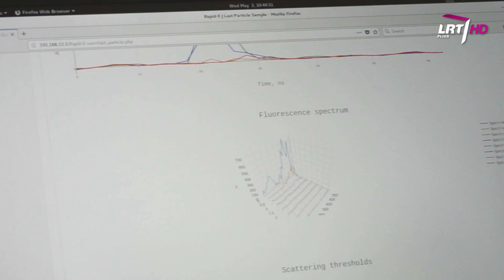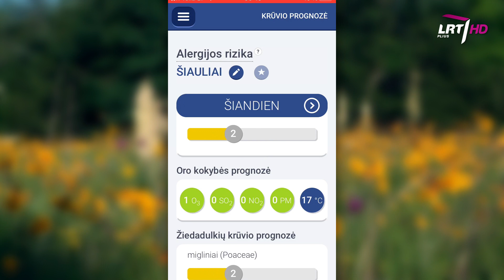Programėlė, pranešanti, kada jums pradės bėgti nosis!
Kartu su oro masėmis į Lietuvą gali užklįsti žiedadulkės iš gerokai tolimesnių kraštų. Todėl norintys geriau suprasti ir valdyti savo alergijas, turi stebėti ne tik šalia mūsų žydinčius augalus, bet ir viską, kas skrajoja ore. Kadangi pastebėti ore skrendančių žiedadulkių negalime, pasaulyje yra įrengta apie devynis šimtus specialių žiedadulkių gaudyklių. Iš jų, Lietuvoje, turime tris.

Rubriką kūrė:
Gretė Vaičaitytė, Ignas Kančys, Goda Žukauskienė

Panaudota medžiaga:
Gretė Vaičaitytė, Goda Žukauskienė, Eimantas Žeimys, Free to Use HD Stock Video Footage, Bodyceuticals Calendula Skincare, Canale25, pngguru.com, motionarray.com, Paul Antill, Audrius Saulys, siauliaiuniversity, CBC News, Visualize Free Stock Footage, Šiaulių universitetas.
Muzika:

Daina Glacier
Autorius Chris Haugen
Trukmė 05:19